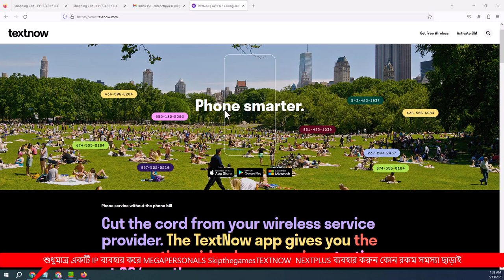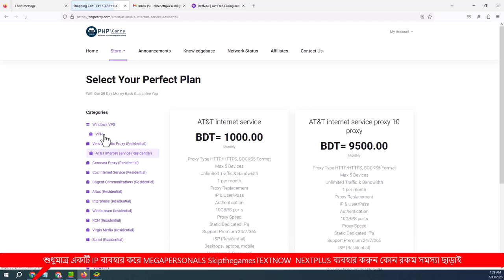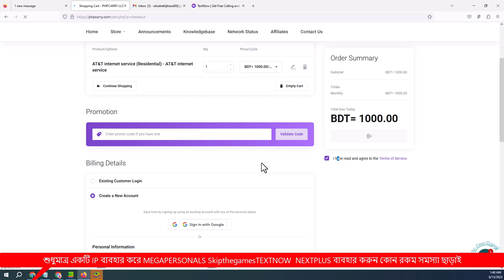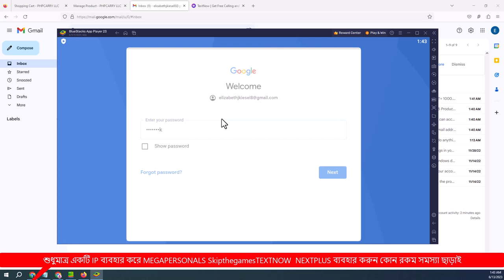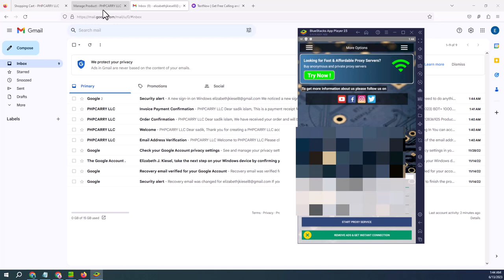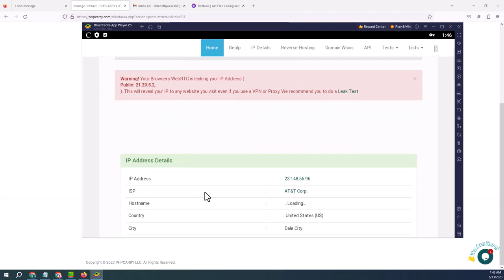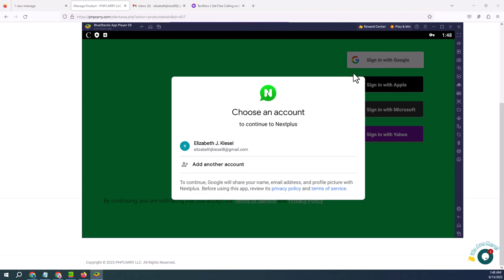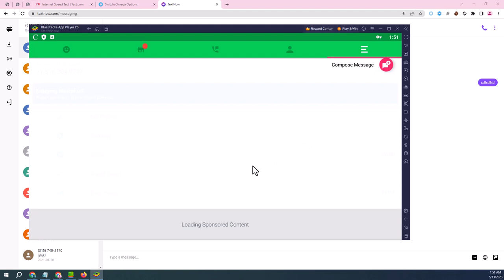TextNow Alternative : USA Free Virtual Phone Number 100% free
skype
live:.cid.4a12854cbbbecbf7

TextNow Alternative: USA Free Virtual Phone Number Using TextPlus